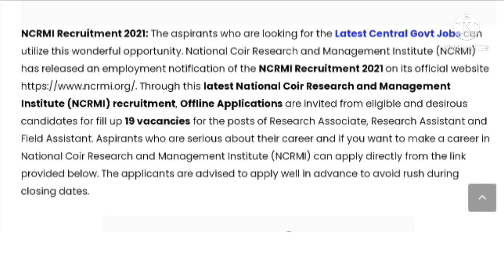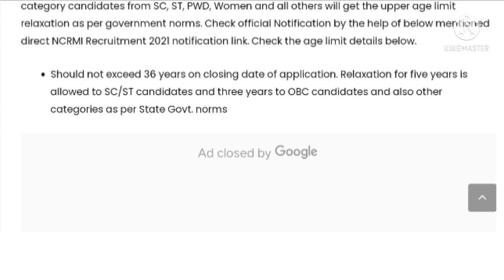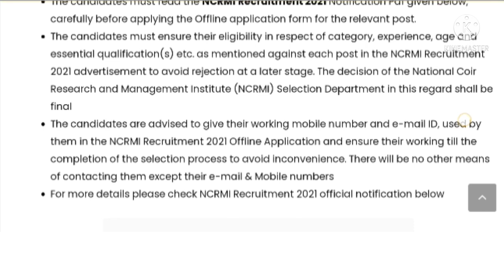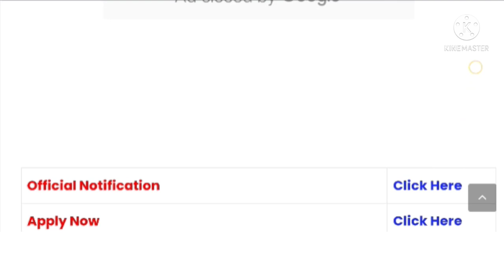കേരളത്തിൽ കയർ Institute നു കീഴിൽ അവസരം|National Coir Research and Management Institute vacancies2021